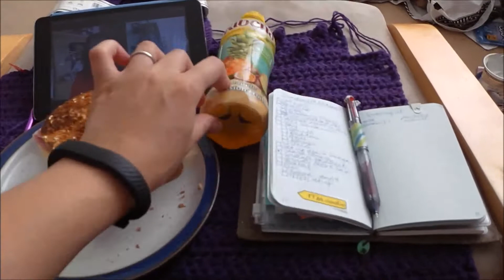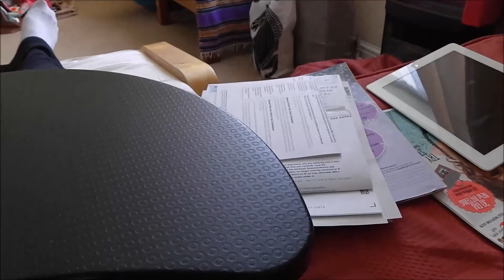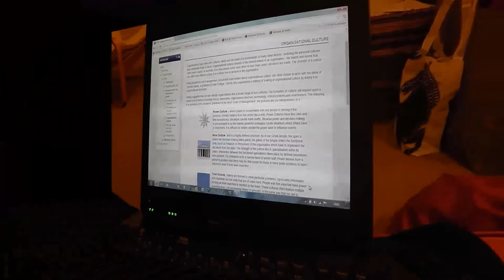Vlogtober day 19: follow me around